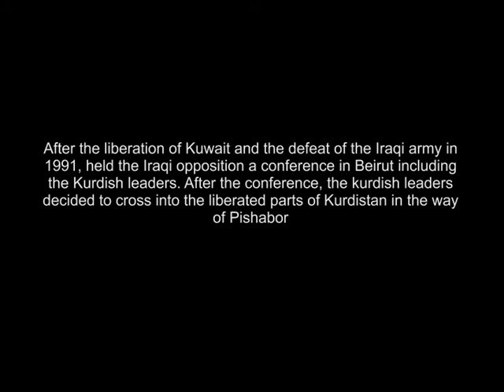Transit to Freedom Official Film Trailer 2 - Piro Films